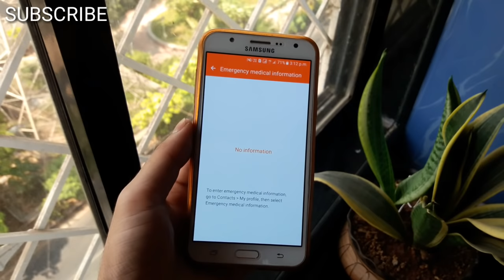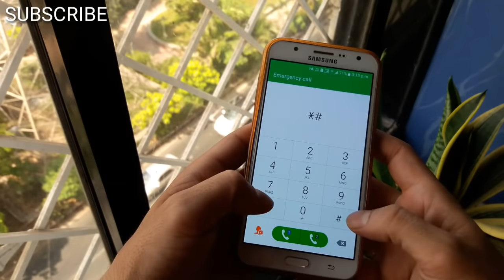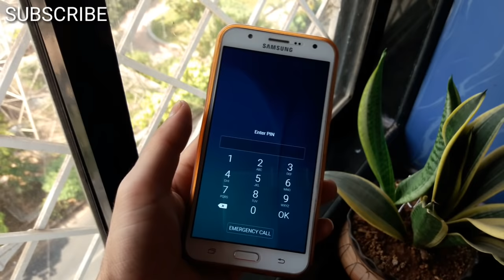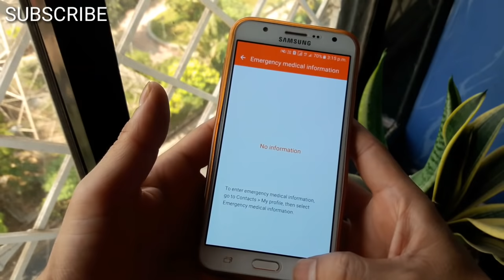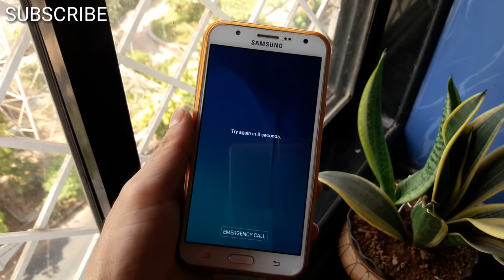How to Pin lock Remove Emergency mode Any Andriod Mobile Without Computer New Trick 2021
📍 UC Browser Download Retrying failed

🔴My Gears:~
Sonia Pair Umbrella Light
Background Wallpaper

This tutorial addresses the following issues:
Queries Solved :)

1 How to Unlock Pattern Lock Without losing any data
2 Unlock Pattern PIN and PASSWORD LOCK without Factory Reset in hindi
3 Pattern Lock kaise tode or kaise khole
4 how I break pattern lock and password lock in Android mobile
5 Types of Method to break pattern lock
6 Unlock Pattern Lock Without Erasing data
7 This way to unlock pattern and password lock in android devices HINDI